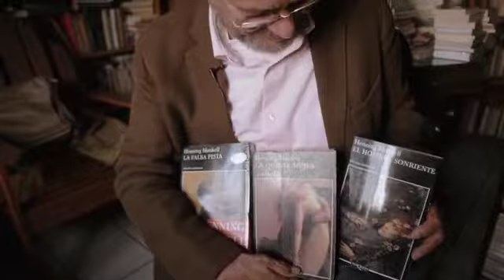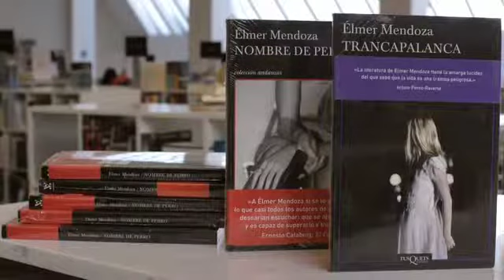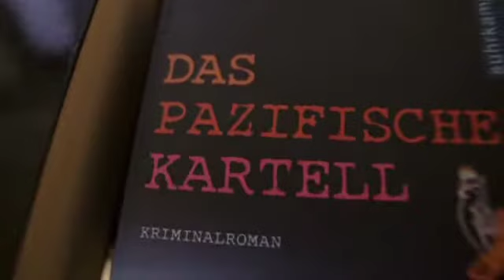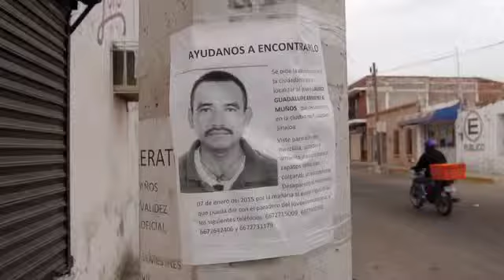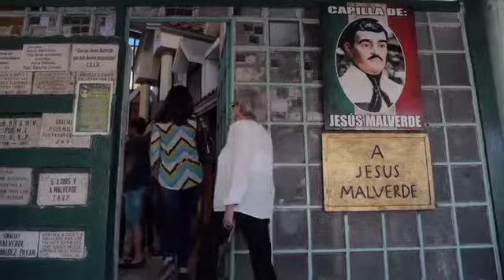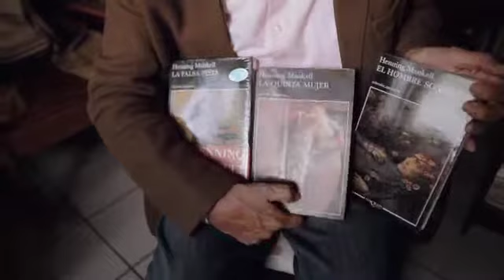Elmer Mendoza en Babel, un programa de literatura en Suecia.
El escritor Elmer Mendoza es entrevistado para Babel de la SVT, un programa de literatura de la televisión pública en Suecia.